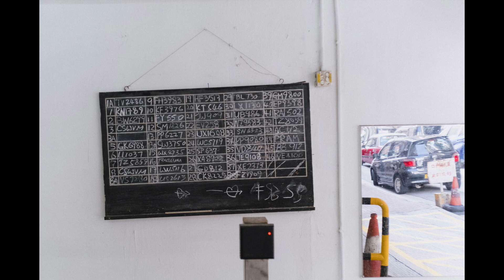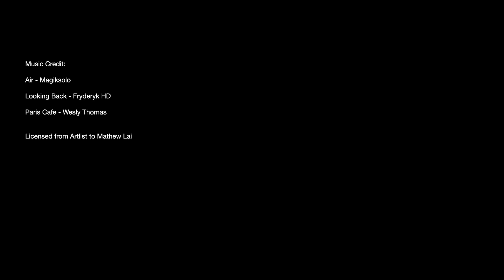016 - 從土瓜灣到紅磡 自己友閒遊Photowalk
我哋兩個主持人由土瓜環行到紅磡嚟個photowalk ， 影吓相輕鬆吹吓水